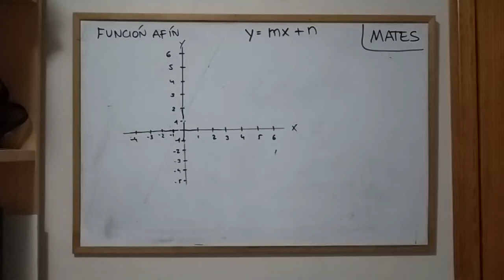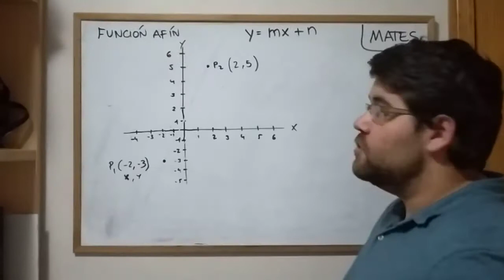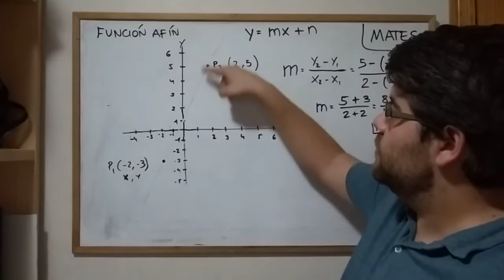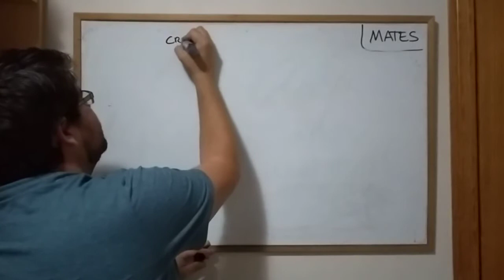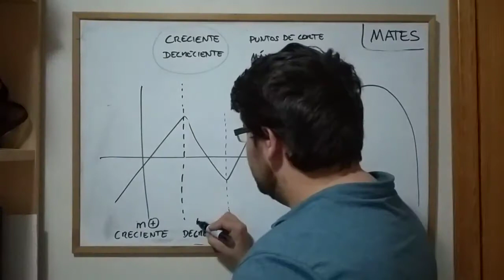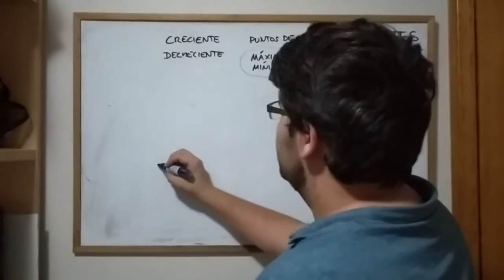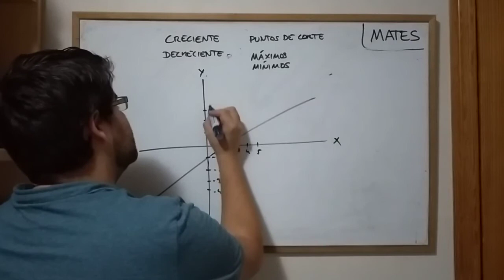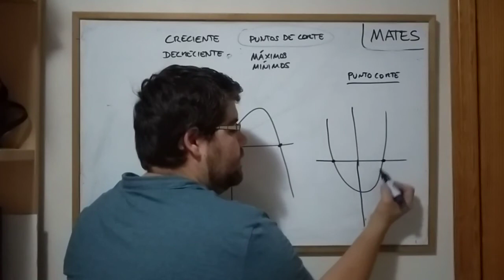Mates 3º ESO 30 abril Ecuación de la recta Funciones afines Propiedades de las funciones